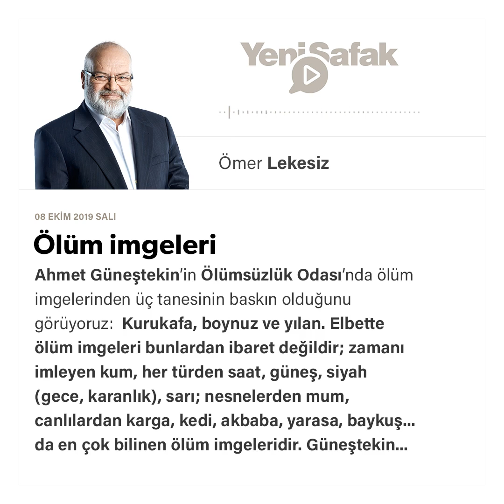Ömer Lekesiz - Ölüm imgeleri - 08.10.2019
Ahmet Güneştekin’in Ölümsüzlük Odası’nda ölüm imgelerinden üç tanesinin baskın olduğunu görüyoruz: Kurukafa, boynuz ve yılan.

Elbette ölüm imgeleri bunlardan ibaret değildir; zamanı imleyen kum, her türden saat, güneş, siyah (gece, karanlık), sarı; nesnelerden mum, canlılardan karga, kedi, akbaba, yarasa, baykuş... da en çok bilinen ölüm imgeleridir.

Güneştekin’in bunlardan kurukafa, boynuz ve yılan’ı seçmiş olması, Mezopotamya mitolojisinden en başat olanı gözetmesine ve bu gözetmede modern bir tutumu izlemesine yorulabilir.